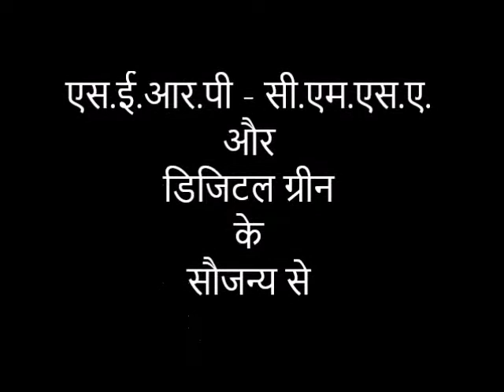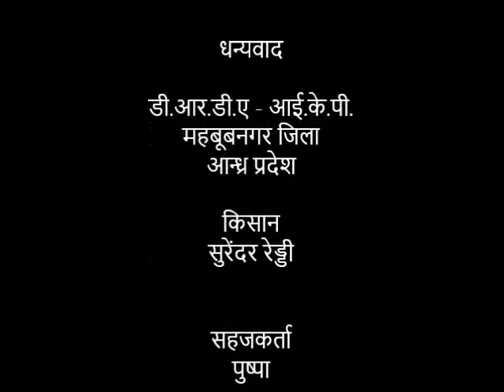Azolla Mother Pit Preparation _ A.P. ZBNF Videos _ Hindi Dubbed